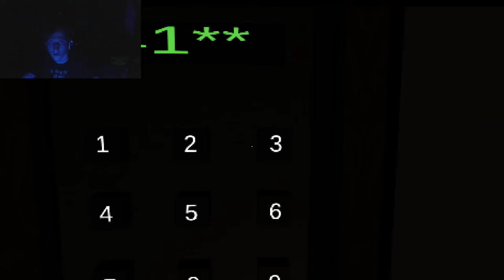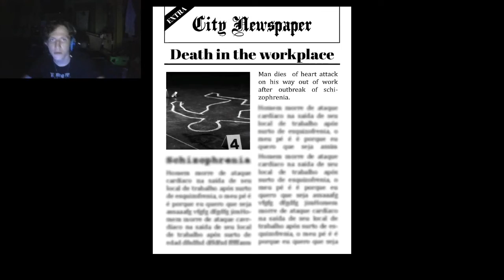Drake plays schizophrenia rooms Random horror games number 5